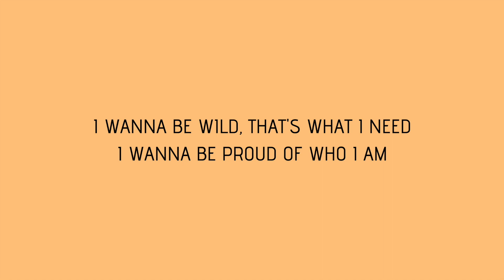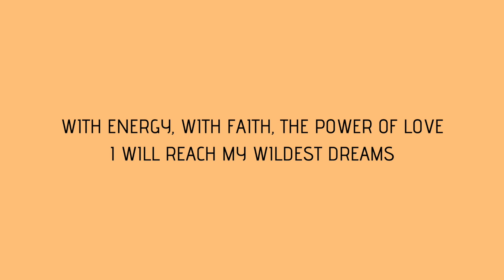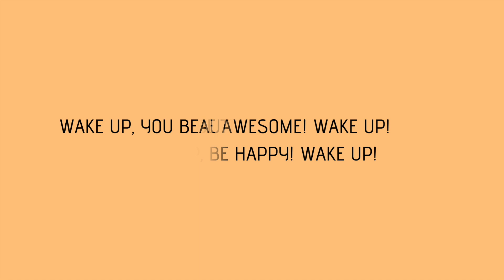Wake Up // Soë Blue (official lyric video)